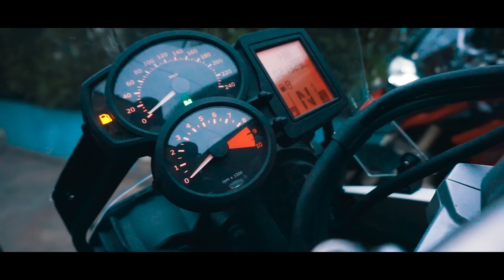MC Ruzika e MC Cassiano - O Menininho (GR6 Explode) DJ Victor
Artista: MC Ruzika e MC Cassiano
Produção: DJ Victor

Letra:
E o menininho que um dia não tinha nada
Cresceu pobre na quebrada hoje toca os robozão

Era difícil e o barraco alagava chovia
Chovia chegava a cortar coração

A geladeira em várias prestação paga
O risco de não te mas nada amanhã na refeição

E o fogão vamos vê se a gente resgata
Vai da ruim se caso a água invadir nosso portão

Foi pra rua na batalha da melhora pros irmão

Uns ta no crime outros ta na sala de aula
Seja esperto vida errada e só cana ou caixão

Lutei lancei meu xjtão
Lutei lancei tudarara

Agora é só giro na favela
O ronco da XJ zera
Zé vai desacredita

Pensa nós numa goma daquelas
Vim dos becos e vielas
Hoje eu pude realizar

Mas foi difícil pra chegar

Hoje eu pude tudarara

GR6 EXPLODE ®

Ano 2020